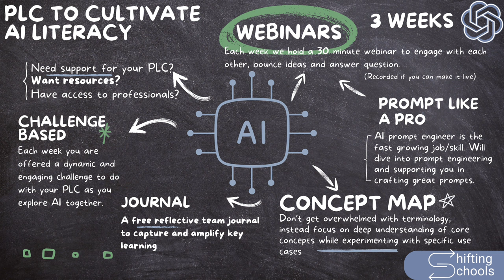Transform Your PLC with AI: Exclusive 3-Week Cohort for Hands-On Learning & Growth!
🌟 Are you looking to boost AI Literacy within your PLC? Join our exclusive three-week cohort designed to empower your team with essential resources and hands-on experiences! 🚀

What We Offer:
- Dynamic Challenges:** Each week, dive into engaging and thought-provoking tasks.
- Compassionate Guidance:** Tailored support considering your unique context.
- 24/7 Cohort Connection:** Engage anytime with facilitators and fellow participants.
- Reflective Team Journal:** Document and highlight your learning journey.
- Concept Map:** Simplify AI terminology and focus on deep understanding through practical use cases.

Webinar Series:
- We host three pivotal 30-minute webinars to guide your team.
- Can't attend live? No worries! Access recorded sessions in our asynchronous 'camp.'

📅 Webinar Schedule:
- February  6, 13 and 20th at 3pm PST/ 6pm EST/ 8AM KST +1 day

Exclusive Group:
- Limited to 55 participants for a personalized and supportive experience.

💸 Pricing:
- Early Bird (Until January 10th): $175 USD
- Regular (January 10th - Jan): $225 USD

🔔 Spaces are filling fast! Secure your spot in this transformative journey and enhance your team's AI Literacy today!

Reserve your spot today!